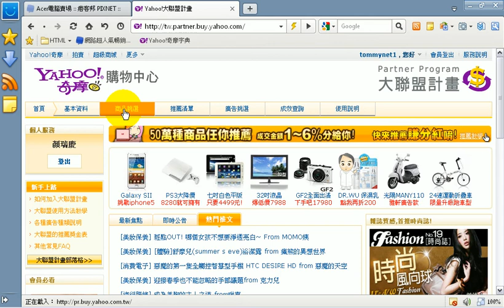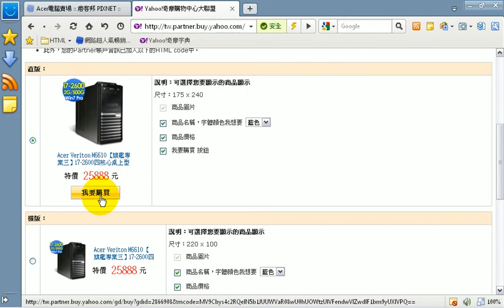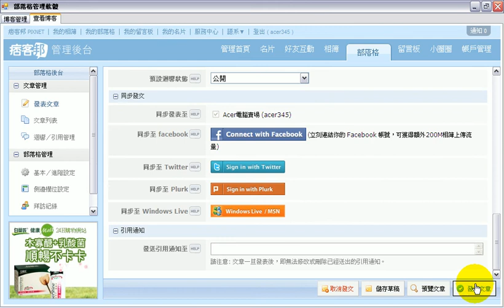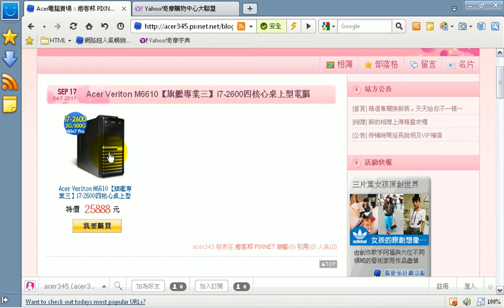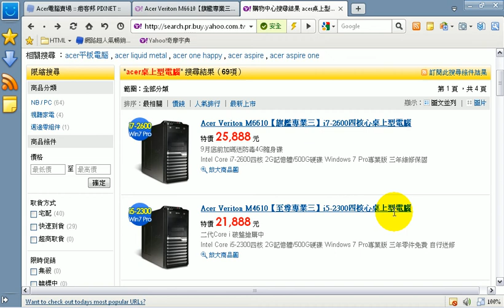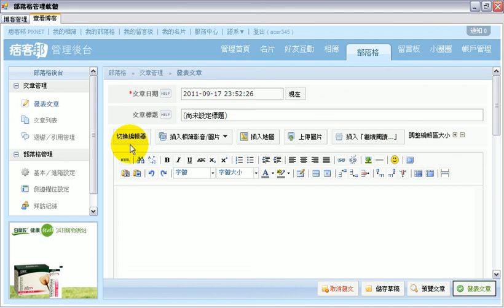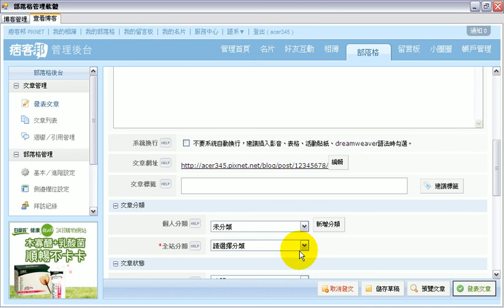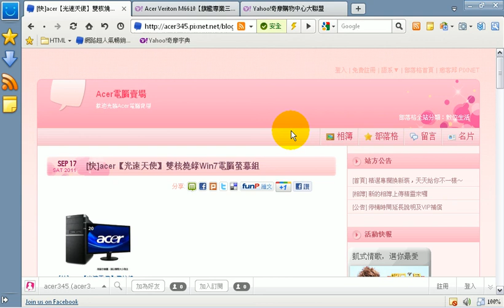如何手動把Yahoo大聯盟的商品推廣文貼到痞客邦部落格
示範如何手動把Yahoo大聯盟的商品推廣文貼到痞客邦部落格全部流程